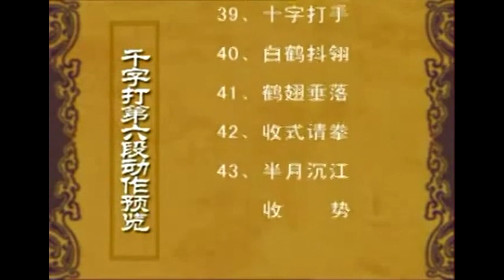13 Learn white crane: 1000 Word Strike b